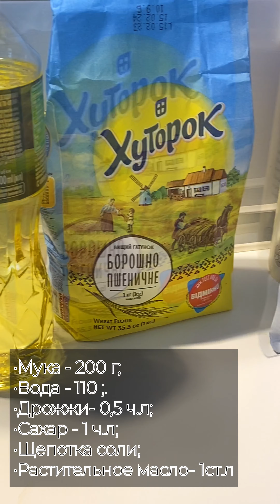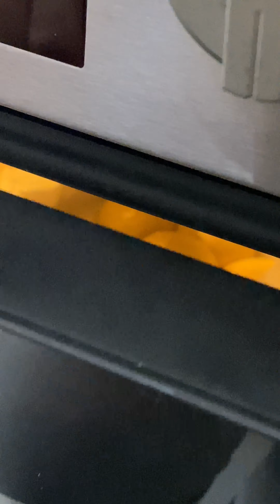ПАМПУШКИ🌾. Чесночные пампушки к борщу!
Рецепт чесночных пампушек
Ингредиенты:

•Дрожжи - 0,5 ч.л;
•Сахар - 1 ч.л;
•Щепотка соли